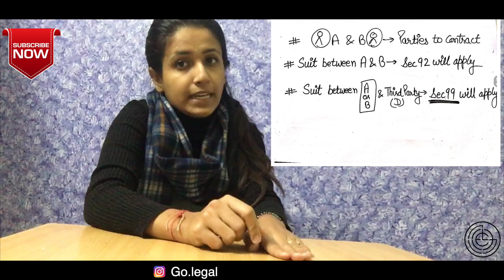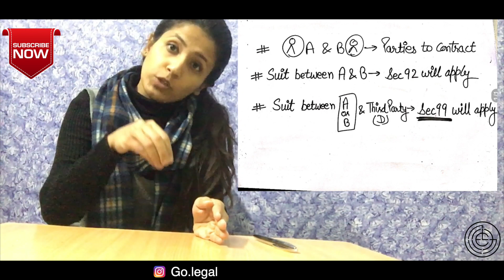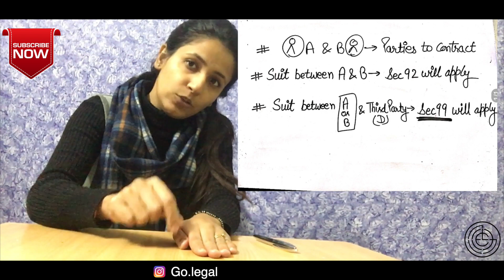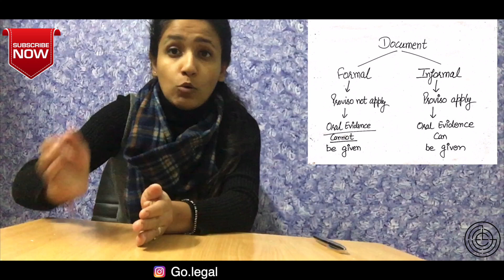Section 92 of Indian Evidence Act || Exclusion of Evidence of Oral agreement ||Tutorial || 2019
Section 92:
when the terms of any such contract, grant or other disposition of property, or any matter required by law to be reduced to the form of a document, have been proved according to the last section, no evidence of any oral agreement or statement shall be admitted, as between the parties to any such instrument or their representative in interest, for the purpose of contradicting, varying, adding to, or subtracting from, its term:
Section 92 having ^ provisos.